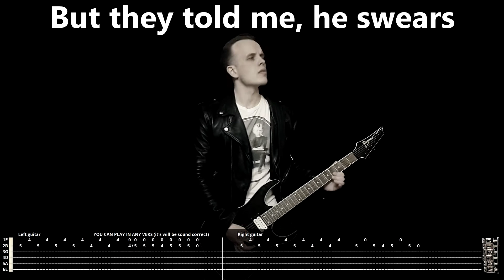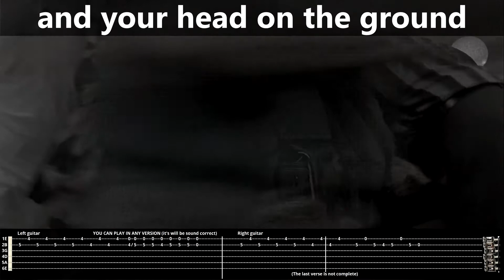Pixies Where is My Mind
TABS | BACKING TRACK (in TIPS)
fight club soundtrack